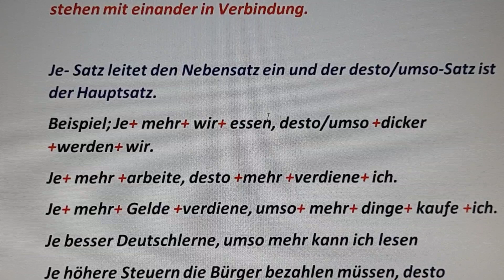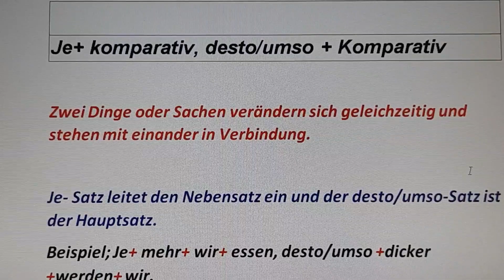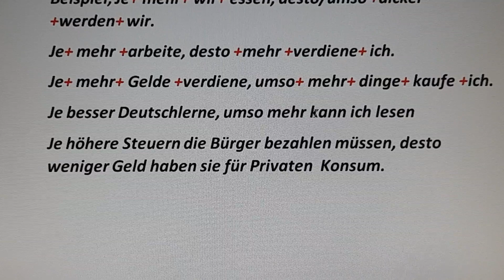Je mehr, desto/umso +komparativ ሓጺር ኣገባብ ናይ Je+ komparativ,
ቅልል ዝበለ መንገዲ ብኸመይ Je+komparativ ኣጠቓቅሙኡ